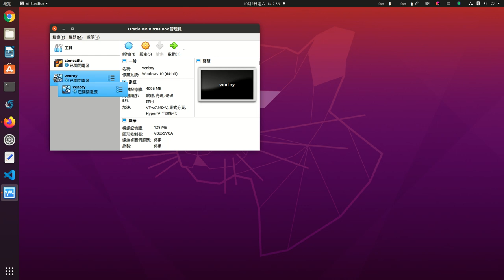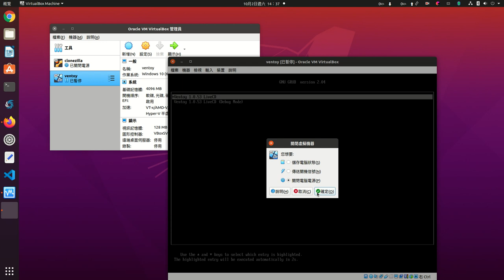ventoy install hd(ventoy安裝到硬碟)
使用ventoy.iso開機，安裝ventoy到sda硬碟